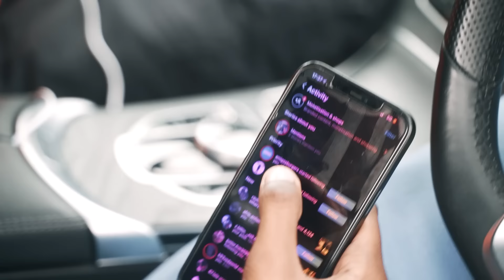Tankz - +44 Spam [Music Video] | GRM Daily